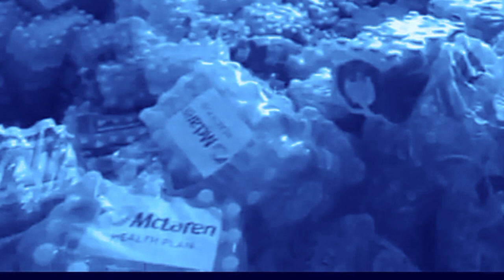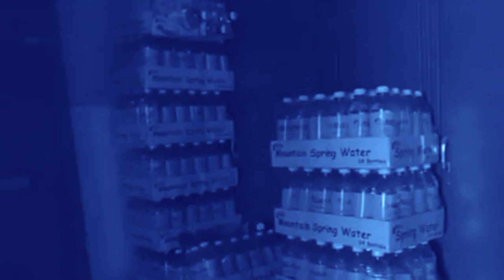lost places Fläschchen Gebäude von Sgt spiderkill